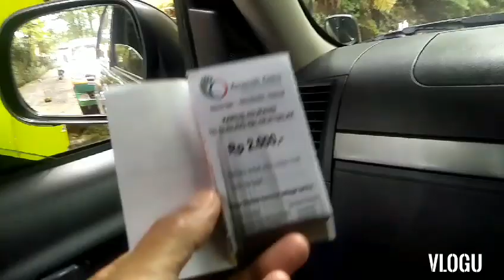Destinasi Wisata Curug Cigamea, Taman Nasional Gunung Halimun Salak, Kabupaten Bogor Part 1